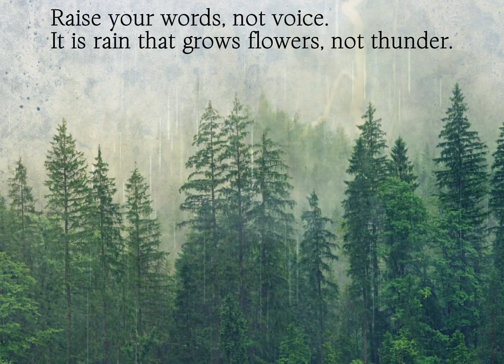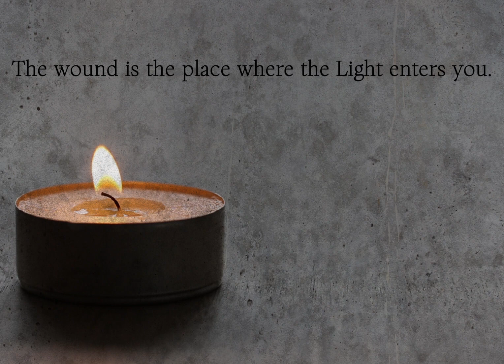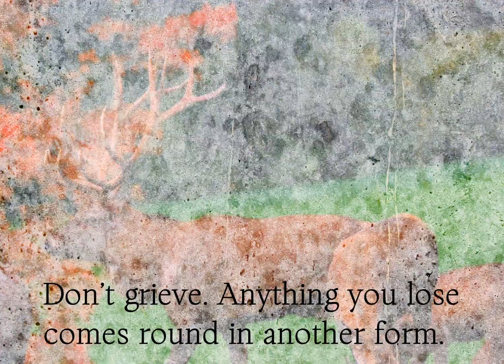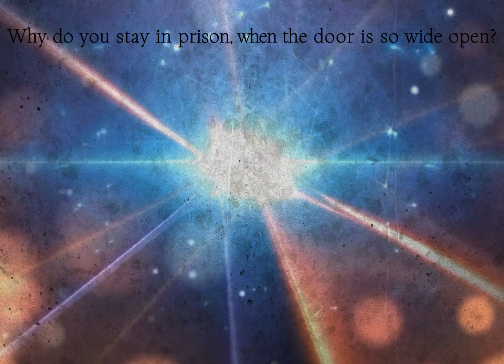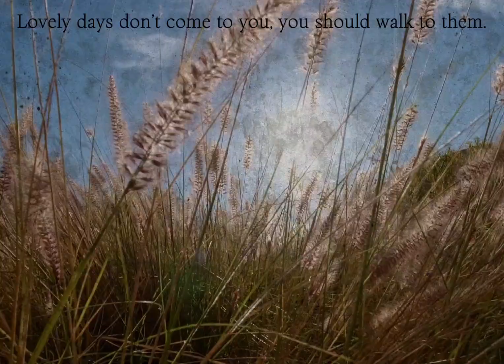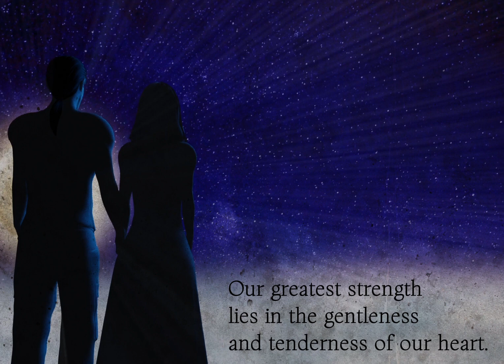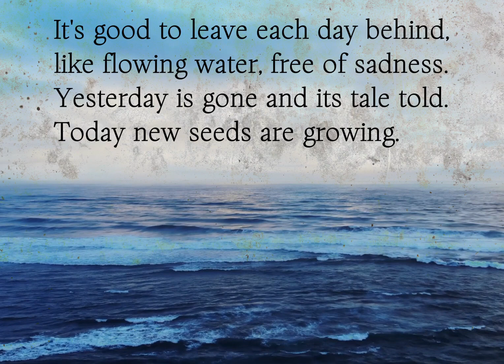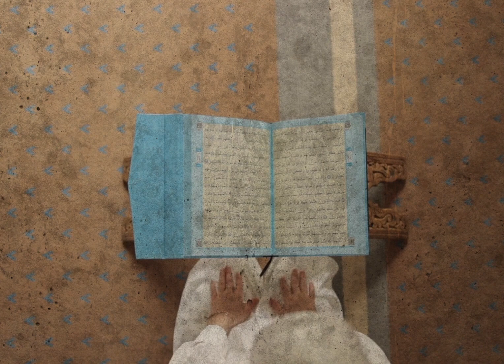Unlocking Spiritual Wisdom: Profound Rumi Quotes to Inspire Your Soul 🙏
Embark on a captivating journey of enlightenment and soul-stirring revelation as we delve into the timeless wisdom of Rumi's most profound and inspiring quotes.

In this meticulously curated exploration, we unravel the poetic tapestry woven by one of history's most revered mystics, unveiling insights that transcend time and resonate deeply with the human spirit

From the depths of love's infinite well to the heights of spiritual awakening, Rumi's words serve as a beacon of light in the darkness, offering solace, guidance, and profound truths to seekers of all walks of life. Through eloquent verses and profound prose, Rumi beckons us to embrace the beauty of existence, to dance with the rhythms of the universe, and to discover the boundless depths of our own souls.

Join me as we navigate the labyrinth of Rumi's wisdom, uncovering hidden treasures of insight and inspiration that have captivated hearts and minds for centuries.

Whether you're seeking guidance in matters of love, spirituality, or self-discovery, Rumi's timeless words offer a sanctuary for the weary soul and a roadmap for the journey of life.

Prepare to be transported to a realm where the mundane fades away, and the profound essence of existence shines brightly.

Join me on this transformative odyssey through the corridors of Rumi's wisdom, and emerge with a renewed sense of purpose, passion, and profound understanding of the beauty that surrounds us.